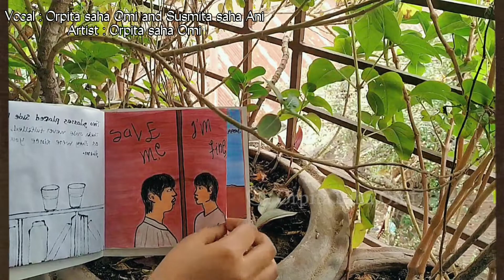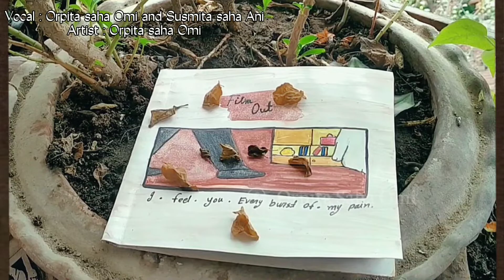An incomplete story....💜💜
vocal : Orpita saha Omi and Susmita saha Ani
Artist : Orpita saha Omi